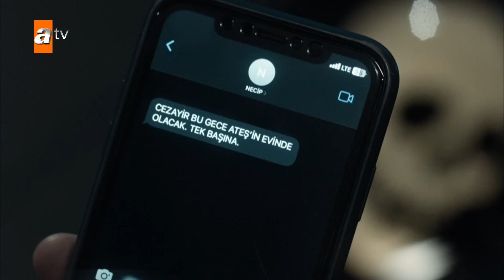Cezayir ve Dumrul karşı karşıya! - Ben Bu Cihana Sığmazam 33. Bölüm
Ben Bu Cihana Sığmazam 33. Bölüm:
Beklenmedik bir düşman karşısında ölümle burun buruna kalan Leyla, kızının rehin tutulduğunu öğrenir. Bu düşman, Leyla’ya bazı şartlar karşılığında kızını geri vereceğini söyler. Ve şartların en başına Leyla’nın Cezayir’e hiçbir şey belli etmeden isteklerini yerine getirmesini koyar.
Cezayir ve ekibi, son hızla Suna’yı ararken Tatavlalı’nın adamlarından birini satın alır.  Tatavlalı’nın mekanından Cezayir’e gelen bilgiye göre evde kaçak bir kız tutulmaktadır. Cezayir, Suna’yı bulma umuduyla Tatavlalı’nın mekanına baskın yapar ancak kızı yerine beklenmedik başka birini bulur. Bu kişi Cezayir’in düşmanına karşı kozu olur.
Firuze, Leyla’yı ziyaret ettiğinde evde gergin bir durum olduğunu anlar. Firuze farkında olmadan, Leyla’nın Cezayir’e derdini anlatabileceği bir yardımda bulunur. Leyla, Firuze’den aldığı bilgiyle Cezayir'e tehdit altında olduklarını anlatmayı başarır. Cezayir düşmanının kim olduğunu anlayınca yüzleşmek için elindeki kozu kullanır.
Leyla’yı ölümle burun buruna bırakıp tehdit eden kimdir? Cezayir, Tatavlalı’nın evinde kimi bulur? Firuze, Leyla’ya nasıl bir yardım yapar? Cezayir’in düşmanı onunla karşı karşıya gelmeyi kabul edecek mi?

Yapım: Güzel Adamlar Medya
Yapımcı: Oktay Kaynarca, Seyfi Şahin, Onur Tan
Proje Tasarım ve Hikaye: Oktay Kaynarca, Onur Tan
Yönetmen: Onur Tan
Senarist: Yusuf Reha Alp, Mahinur Ergun, Ali Can Yaraş